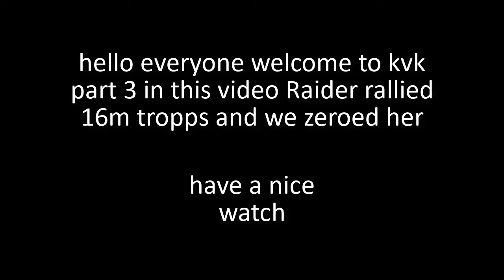GoT:WiC - K52 vs K111 - 16m Troops ?! - KVK - Part 3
GoT WiC Chronicler WarMach1ne

Hello everyone in this video we mathced with k111 and we fought with CXI